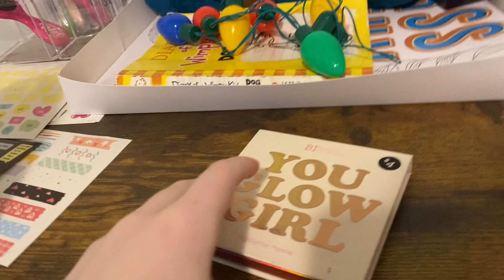Getting stuff done around my room